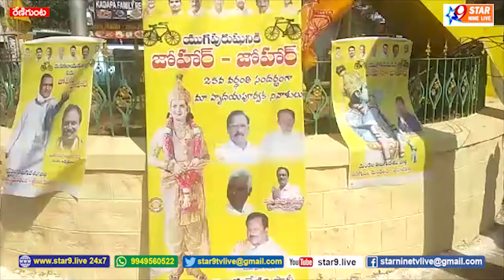రేణిగుంటలో ఘనంగా నందమూరి తారక రామారావు 25వ వర్ధంతి వేడుకలు.....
//STAR 9 LIVE// In Renigunta Glorious Nandamuri Taraka Rama Rao 25th Vardhanthi Celebrations// రేణిగుంటలో ఘనంగా నందమూరి తారక రామారావు 25వ వర్ధంతి వేడుకలు.